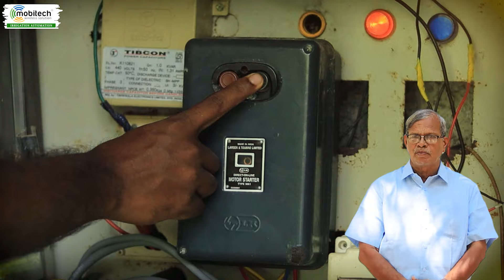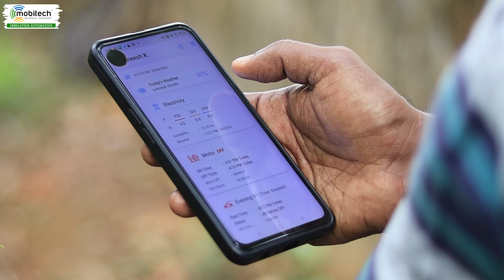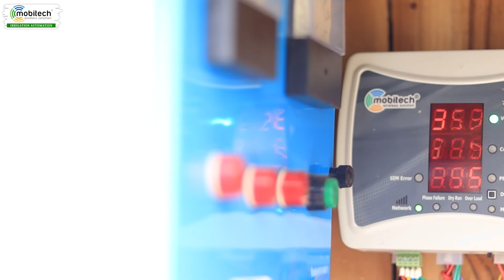Revolutionary SmartWatering System for My 6-Acre CoconutFarm: Labor-Free and Higher Yields!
நான் அடிக்கடி அமெரிக்கா செல்வதால், வேலையாட்களை  நம்பி விட்டுவிட்டு செல்வேன். ஆனால் சரியான நீர்ப்பாசனம் செய்யாததால் என்னுடைய ஆறு ஏக்கர் தென்னத்தோப்பின் மகசூல் சதவீதம் குறையாரம்பித்தது. இப்போது மொபிடெக் தானியங்கி  சொட்டு நீர்ப்பாசனம் பொருத்திய பிறகு என்னுடைய செல்போனில் இருந்தே நீர்ப்பாசனம் செய்கிறேன்

திரு. பொன்ராஜ் அவர்களின் பதிவை காண மேலுள்ள இணைப்பை கிளிக் செய்து காணுங்கள்

I often visit America once every six months. During these trips, I hire workers to irrigate and manage my 6-acre coconut farm. However, they often don't manage it properly, and I've noticed a decline in my yield. Now, I've installed the MobiTech IoT-based irrigation automation system on my farm, which I operate through a mobile application.

Mfr: Mobitech wireless solution private limited, 1/4 Vengamedu, Erode road, Perundurai-638052, Erode Dt, TN, India.